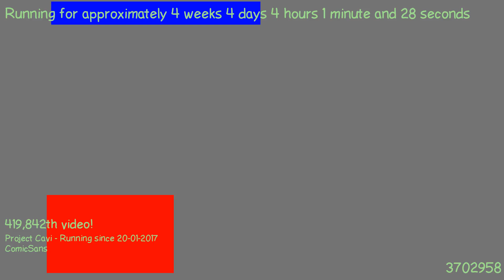1487729135 - Webdriver Cavi - H